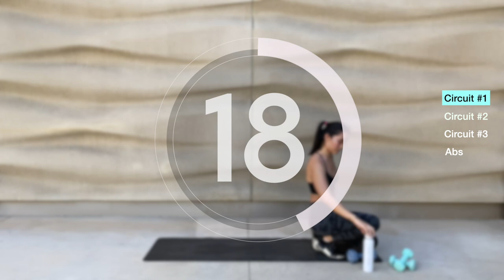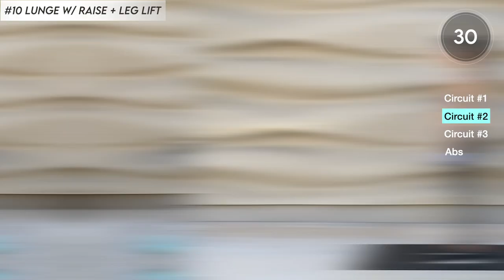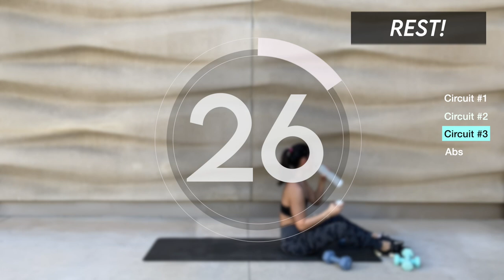FULL BODY SCULPT WITH DUMBBELLS HOME WORKOUT-No REPEAT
Build more lean muscle mass, get stronger and fitter!💪🏻💪🏻💪🏻
Grab your LIGHT TO MEDIUM dumbbells (I'm using 5 lbs and 10 lbs) and let's get started with this Intense Full Body Sculpt Home Workout!

WORKOUT DETAILS

Equipment: light to medium dumbbells
3 circuits + Abs: 45 Sec Work, 10 Sec Rest, 30 Sec Break
Level: Beginner, Medium
No Repeat

Timecodes
0:00 - Intro
0:13 - Circuit #1
5:43 - Circuit #2
11:37  -Circuit #3
17:35 - Abs
MUSIC
🎵 MSKD Sounds: